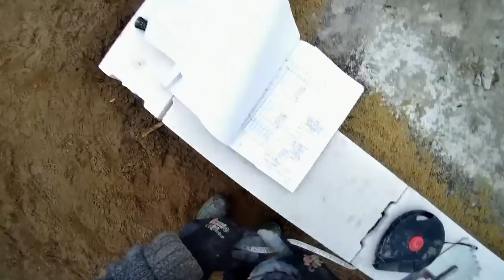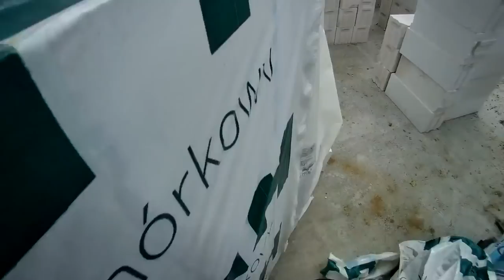Murowanie ścian - Pod oknami pręty zbrojeniowe ! - Stan surowy zamknięty 135tyś 85m2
Witajcie. Dzisiaj temat stref pod oknami ! . Bloczek komórkowy wymaga dozbrojenia żeby pod oknami nie było spękanych ścian ! . Oglądaj uważnie - a zakumasz Dilla ! .